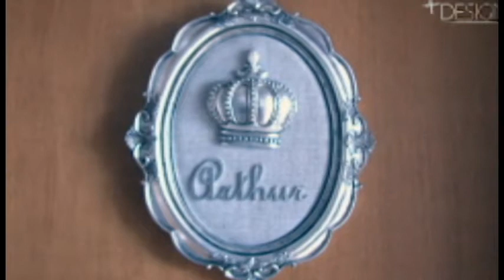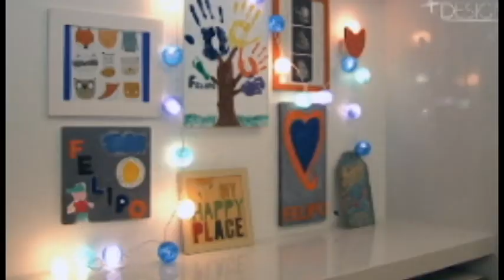Quartos de meninos com a Georgia Mendonça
Georgia Mendonca apresenta ao Mais Design com Doriene Moraes, três quartos de menino.